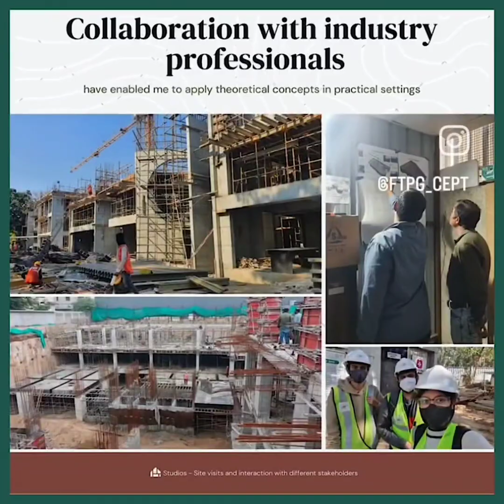Studying Master's at CEPT | Construction Engineering and Management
Neda tells us about her experience in the Master's in Construction Engineering and Management program and let's hear what she has to say.

Postgraduate Admissions 2025 are open now